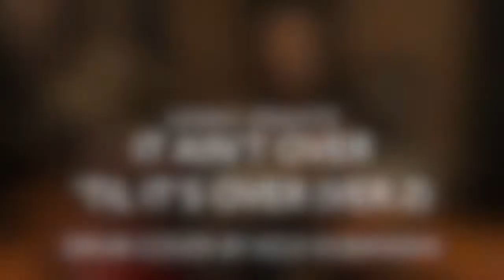It Ain't Over 'Til It's Over(Lenny Kravitz)/Drum cover 叩いてみた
It ain't over, till it's over(Lenny Kravitz)
Drum cover 叩いてみた

Live recording at studio noah (nogata)
Microphone : Yamaha EAD-10
Cameras : iPhone11 pro(front) and Sony HDR-MV1 (side)
Sound edit : Ableton Live 10 Lite
Movie edit : iMovie for Mac